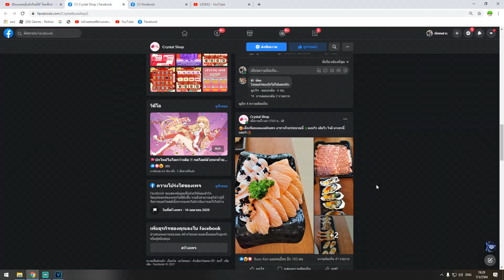Rov วินาทีขึ้นคอน ด้วยนาครอทที่ปรับมาใหม่ ดาวอาถรรไม่เห็นมีเลยอะครับน้องๆ เก็บ 5 ชิวๆ